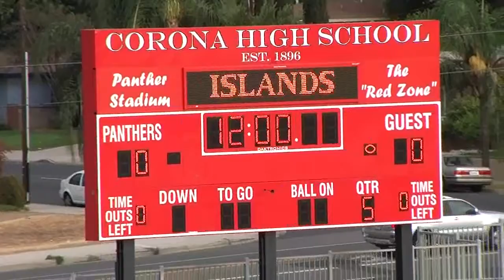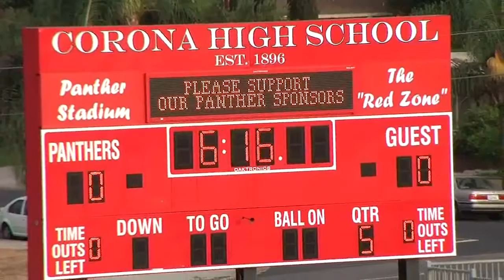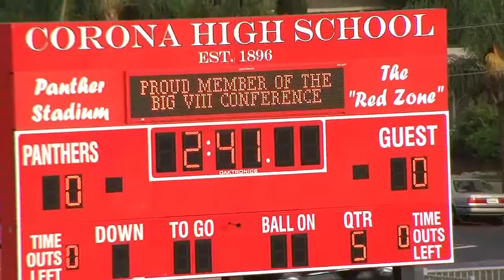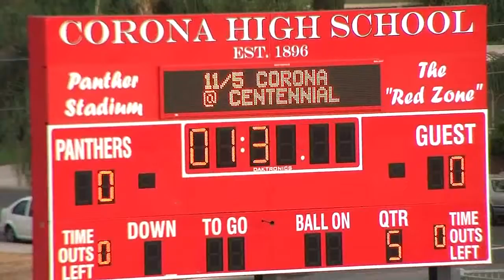Poly vs Corona HS 5th Quarter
poly vs corona high school -5th quarter